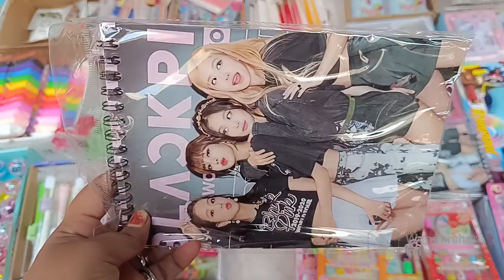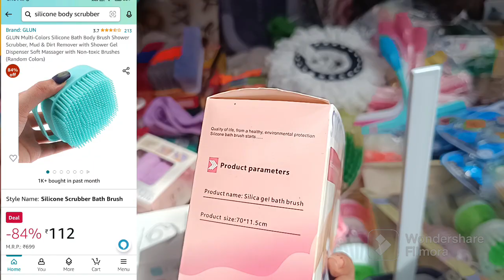meesho की सेल से भी सस्ता है ये बाजार 😍/diwali/Sadar bazar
सारी सेल से सस्ता है ये बाजार😍/Best Delhi Markets/Sadar bazaar Crockery Market Delhi#winter#lehenga

sadar bazar whole sale market
sadar bazar daily market
aadya sadar bazar
wholesale market Delhi
sadar bazar crockery markemarket
crockery chinese wholesale market
lastest kitchen gatgets
kitchen gadgets 2022
stationary shopping
stationary Hall
stationary shorts

सस्ते लैहेंगे सस्ती ज्वेलरी सदर बाज़ार लाहौरी गेट s#sadarbazarholesalemarket

एशिया की सबसे बड़ी सस्ती मार्केट Sadar Bazar Delhi/Sadar Sunday Bazar#sadarbazar

बहुत ही सस्ता Sadar bazar Patri Bazar🫨/Budget Shopping

RK ashram
Tis hazari